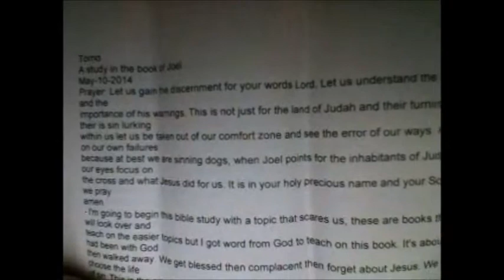God is love but also hates sin - study in the book of Joel - chapter 1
This is episode 10 of Holy Gaming where I begin a new 3 week series entitled: Torrid - a study in the book of Joel. This is the first week.